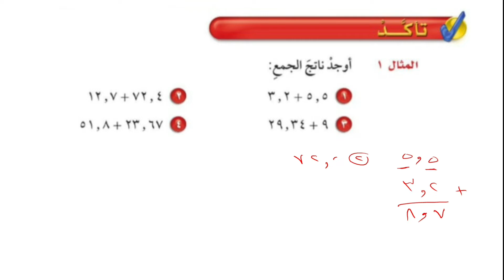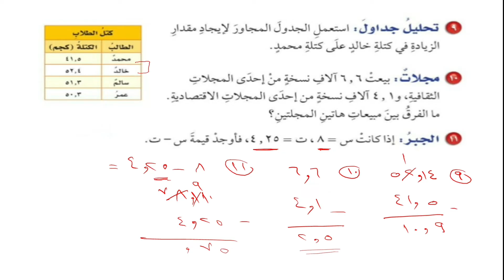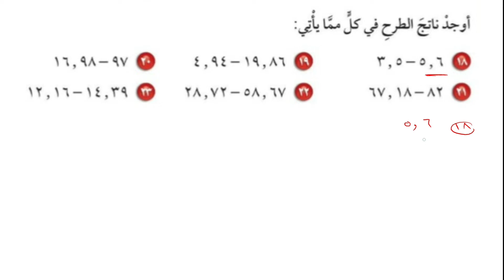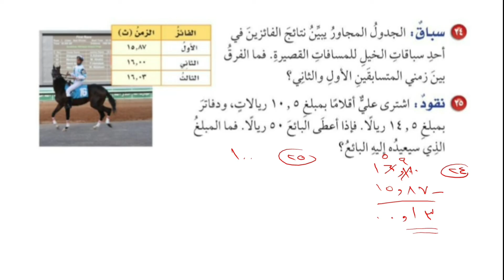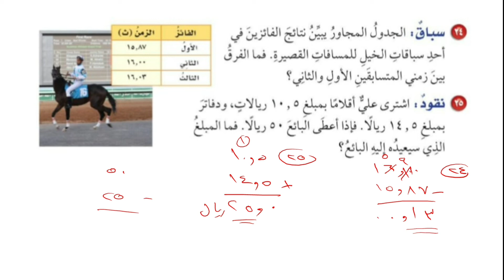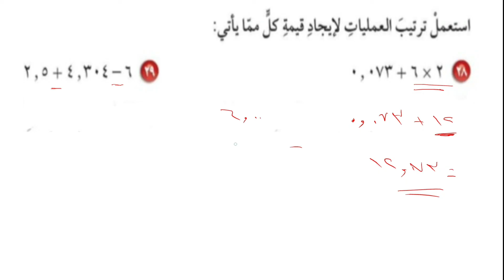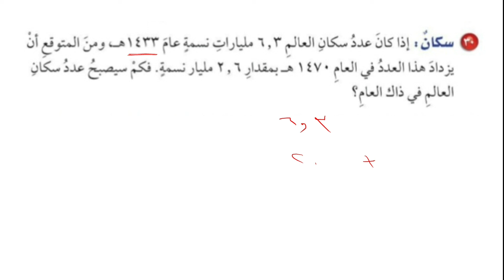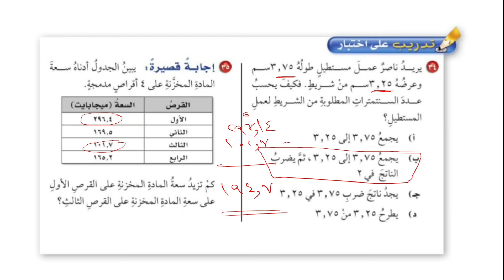جمع الكسور العشرية وطرحها | حل تمارين الكتاب | الصف السادس الابتدائي